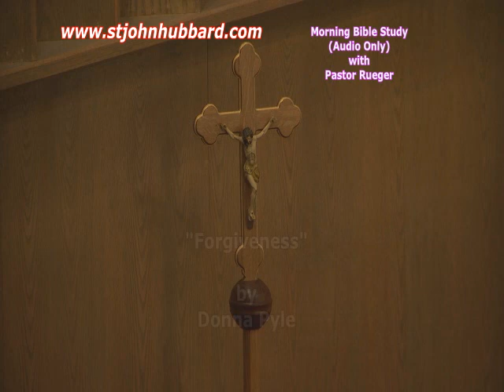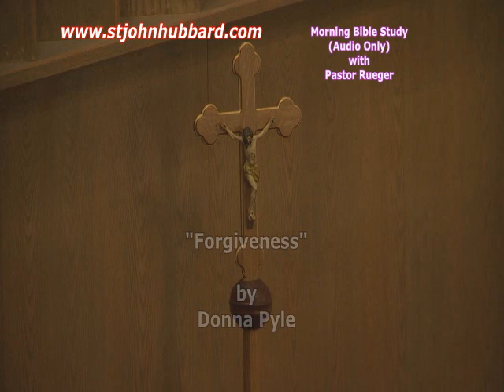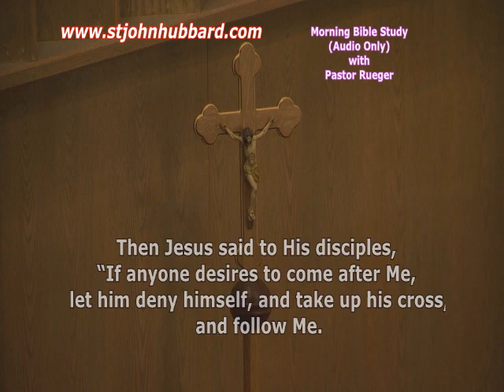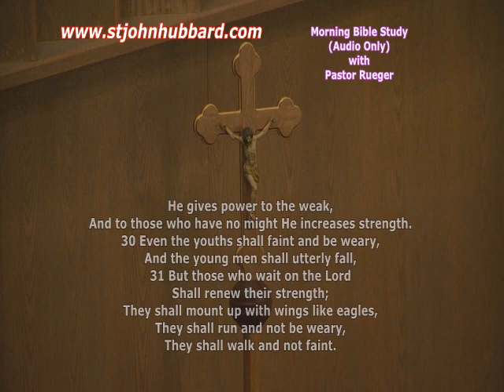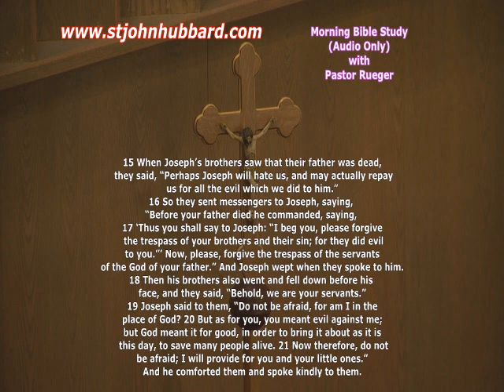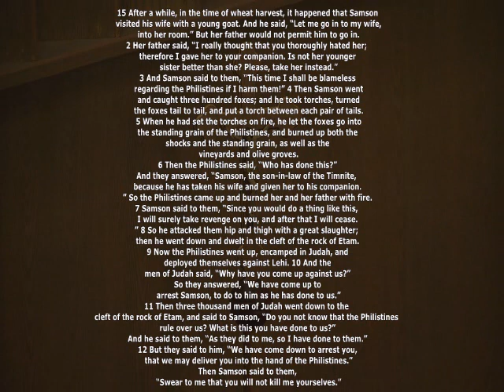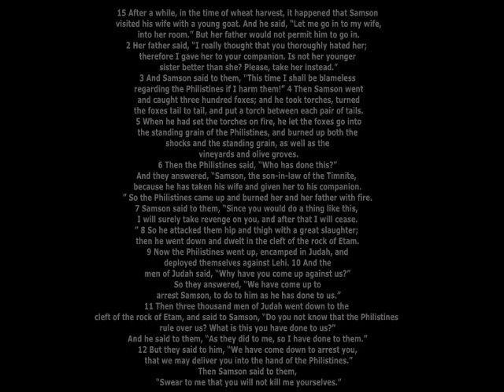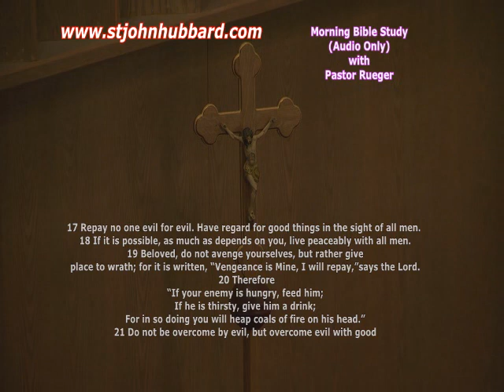Sunday October 1, 2017 - Bible Study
Lutheran Church Missouri Synod - Forgiveness